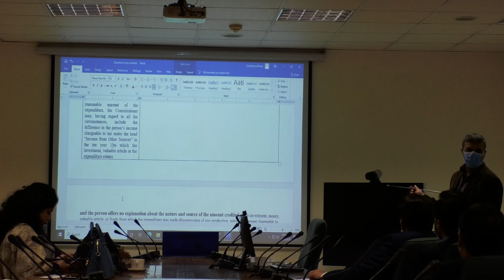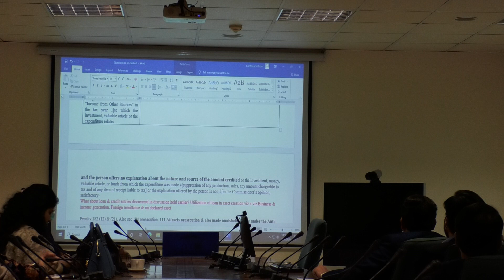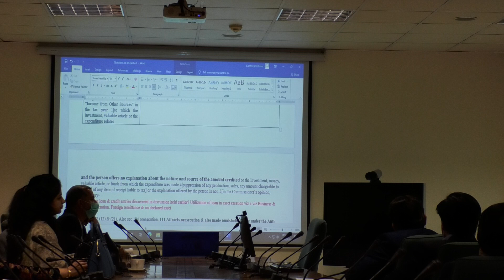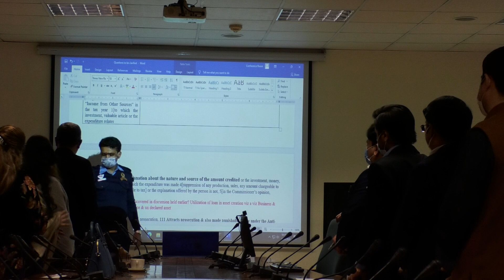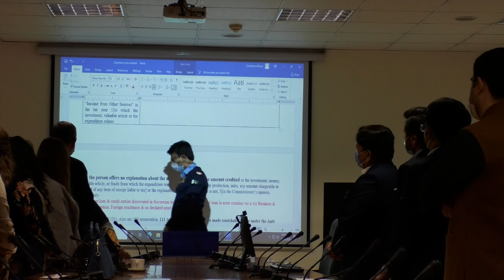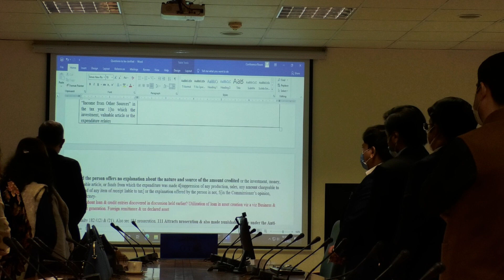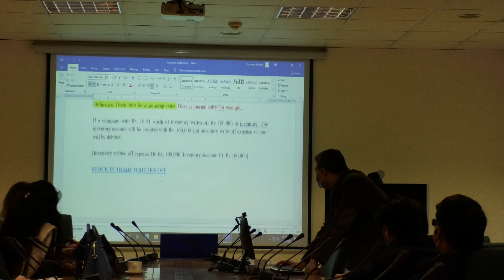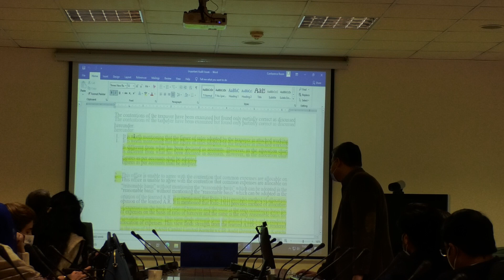Audit Insight Part 21